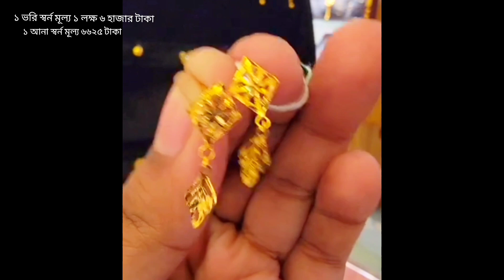মাত্র ১ আনা থেকে ২ আনার মধ্যে নতুন কানের দুল ডিজাইন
মাত্র ১ আনা থেকে ৪ আনায় সুন্দর কানের দুল পাচ্ছেন

আনার কানের দুল ডিজাইন। নতুন বছরের সেরা কানের দুল ২০২২

amar gold collectionগয়নার বাক্সদুবাই গোল্ডdubai goldবিয়ের গহনা ডিজাইনbangladeshi weddingbangladeshi vlogger payelbangladeshi vlogger muktabangladeshi biyer gohona#18family and friendsfalak anglejiboner golpoboshundhora cityboshundhora shopping mallamar shokher gohona

More Tags:
gold bala collection,my gold bala collection,